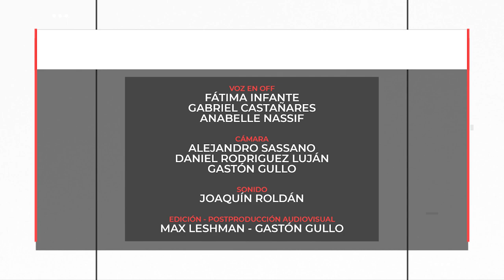📺 INFOUNSE 23/02/2024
Hoy compartimos información sobre:
🔹 Incendios forestales, ecología y régimen del fuego
🔹 Convenio con la Universidad Complutense de Madrid
🔹 Conversatorio de Radio Universidad 92.9
🔹 Entrega del título de Dr. Honoris Causa a Ricardo Alonso García